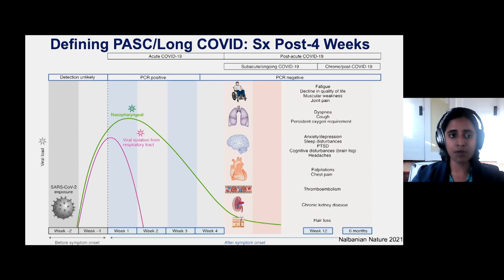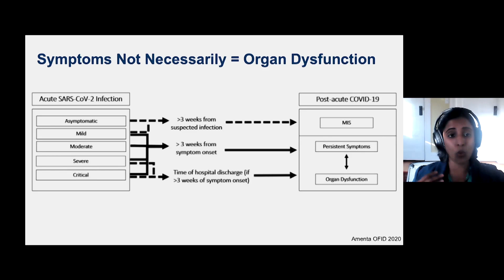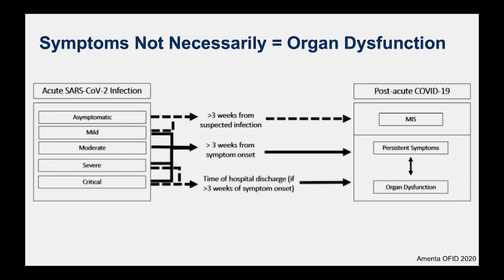Long COVID Time Frame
Long COVID can happen to anyone who has had COVID-19, even if the illness was mild, or they had no symptoms. UCSF Pulmonologist Dr. Lekshmi Santhosh discusses the time frame associated with long COVID. Dr. Santhosh explains that while every patient is unique there are some common symptom clusters. [Show ID: 37338]

More from: What’s Next 2021: COVID-19, Science, and the Public Health